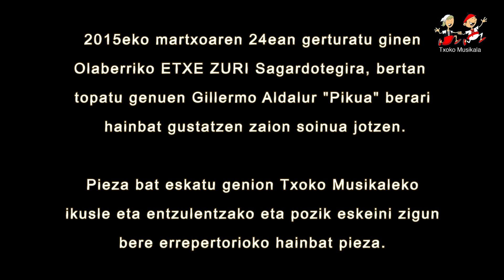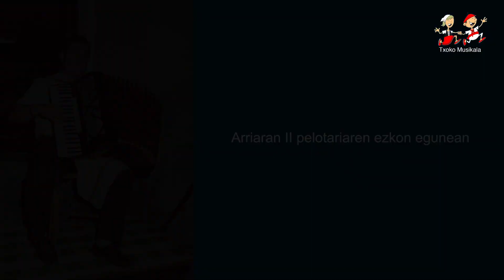1503241601 Gillermo Aldalur "Pikua" Soinu jolearen pasodoblea.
2015an martxoaren 24ean Olaberriko Etxe Zuri Sagartotegian solasean Gillermo Aldalur "Pikua" soinu-joleari grabatutako pasodoblea.

Eskerrikasko entzule eta ikusle izan zeraten guztiori Gillermoren "Pikuaren" partetik

SOINU-JOLE GIPUZKOARRAK pestainan.